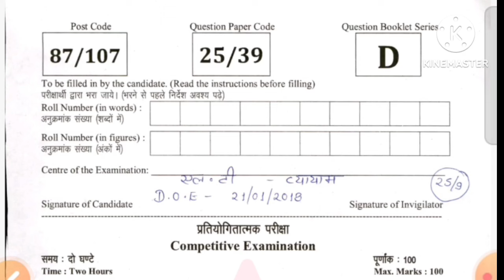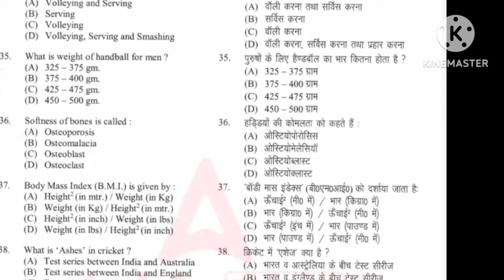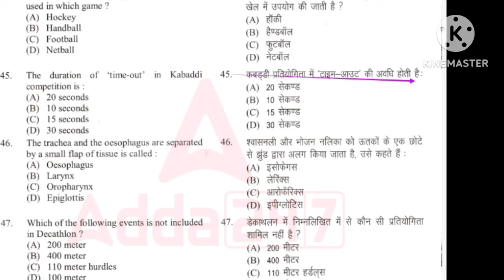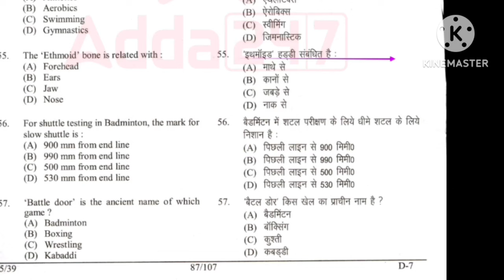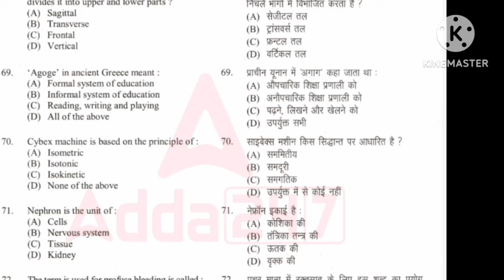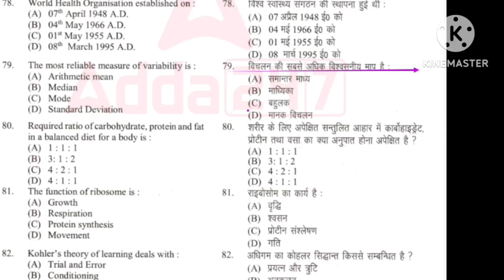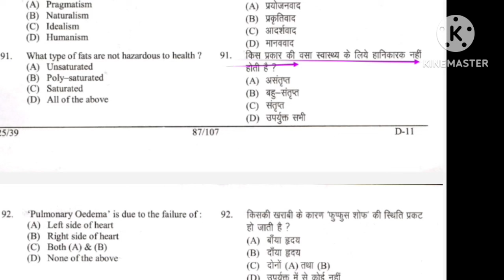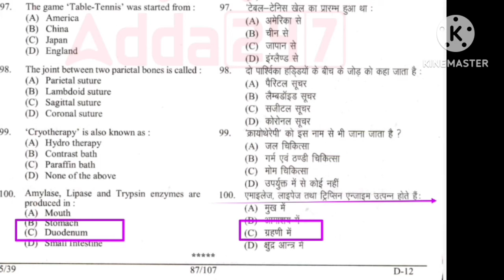Uttarakhand LT physical education paper/2018 solved/Tgt physical education/ physical education class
Hi